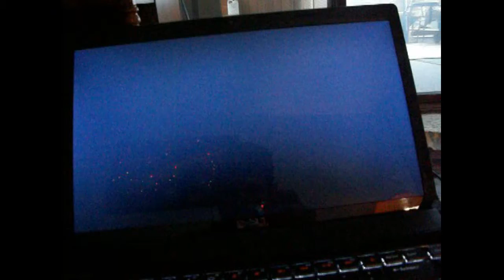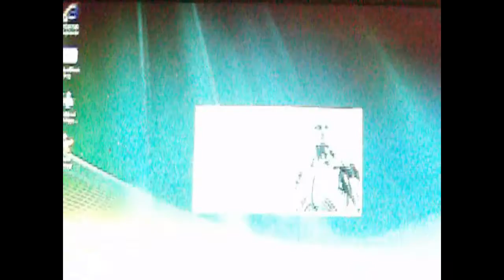Showing your snow